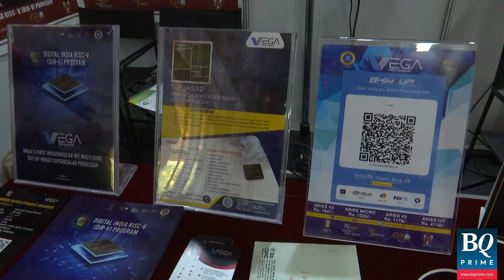Rajeev Chandrasekhar Launches Third Semicon India Future Design Roadshow At IIT Delhi | BQ Prime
Union Minister RajeevChandrasekhar launches the third SemiconIndiaFutureDesign roadshow at IITDelhi

The event is part of a series of roadshows being organised by the Ministry of Electronics and I.T. across the country.